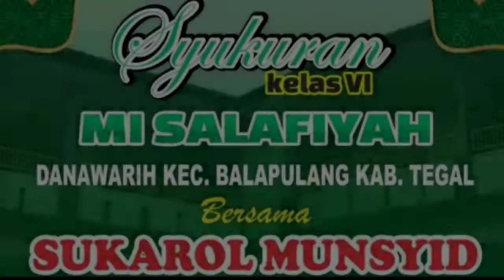PENAMPILAN KELAS III MI SALAFIYAH DANAWARIH BALAPULANG TEGAL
Penampilan kelas III MI Salafiyah Danawarih dalam rangka Syukuran kelulusan Kelas VI MI Salafiyah danawarih kecamatan balapulang kabupaten tegal tahun ajaran 2021/2022